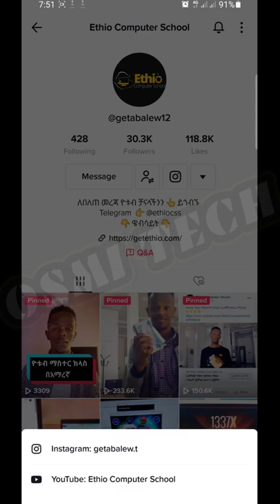በ50ኤርፎን ከBoya ያላነሰ ማይክ አሰራር(How to make mic like boya)😱|ebs tv